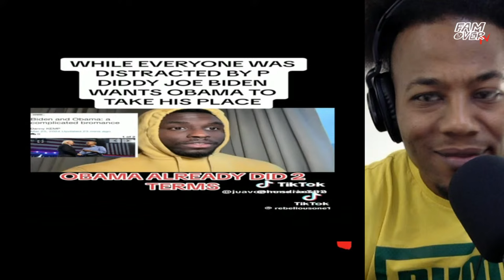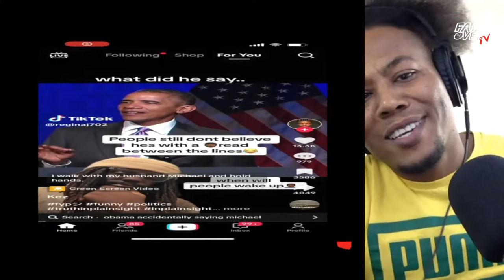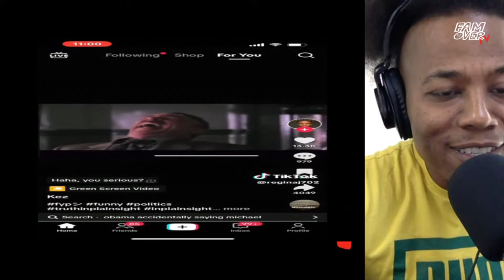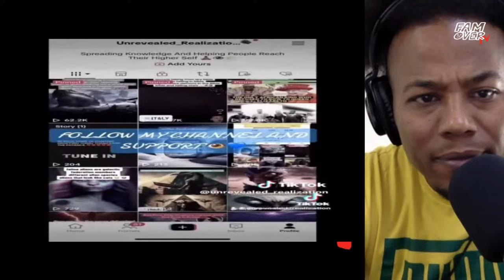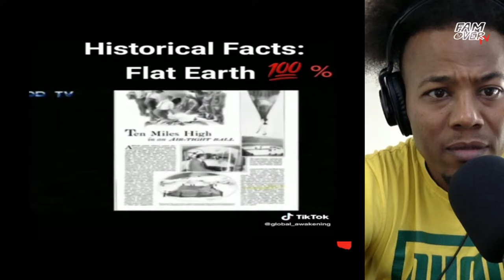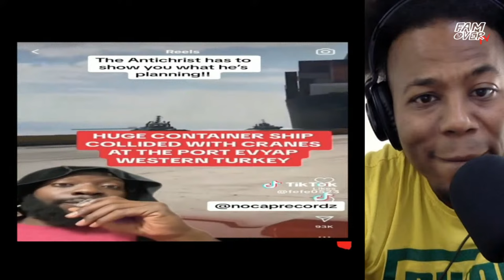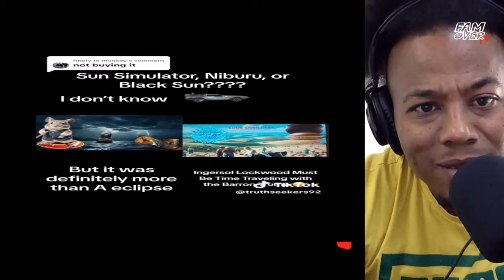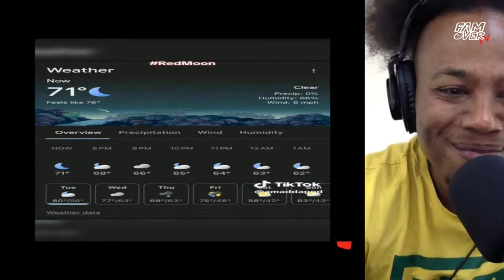THATS CRAZY TIKTOKS....DIDDY & OBAMA WHAT???...CICADA INVASION 2024..CONSPIRACIES..|REACTION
Instagram/Tik Tok/Twitter/Twitch : @FamOverTV

ALL VIDEOS ARE FOR ENTERTAINMENT/EDUCATIONAL PURPOSES ONLY!